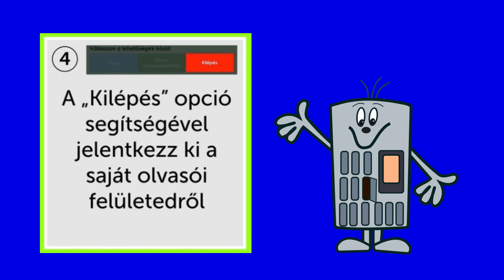Dezső a könyvkölcsönző automata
Bemutatkozik Dezső a könyvkölcsönző automata. Az alábbi videó egy kis segítség a használatához. A nap 24 órájában várja Önöket a Könyvtár bejárata mellett. 🙂